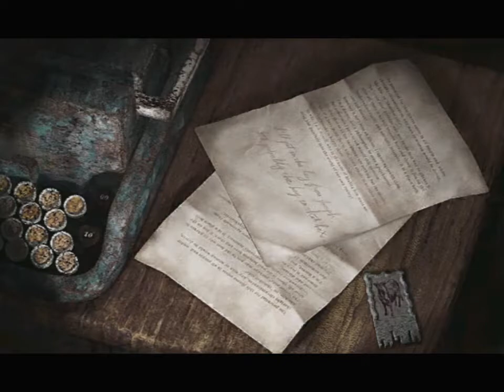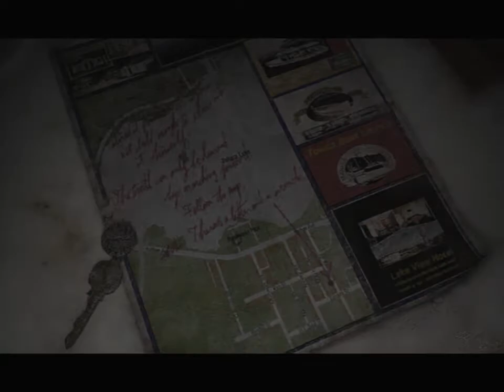[PC] Silent Hill 2 (10 Star Speedrun) - 53:20